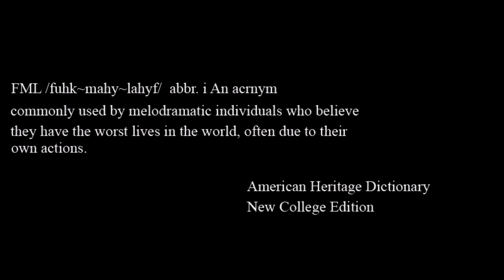FML Quickie #48 Not the Boss of Me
To see all of the "Not Safe for YouTube" episodes including the director's cut's, FML After Dark and Exclusive Episodes.

Written by Wyatt Elliott and Kris Williamson

Directed and Edited by Wyatt Elliott

Charley Brown at Contraption Films for the original FML stamp design.